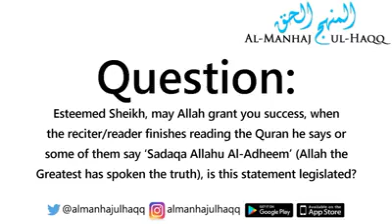Saying Sadaq Al Adheem after reciting Quran answered by Shaykh Saalih Al-Fazwaan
Credit Al Manhaj Ul Haqq